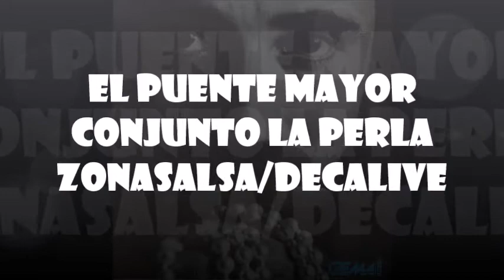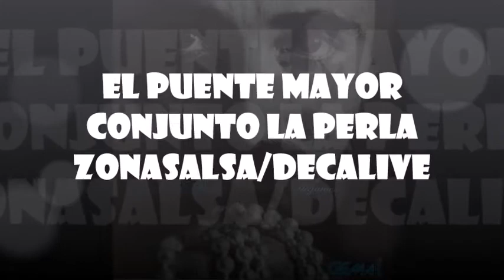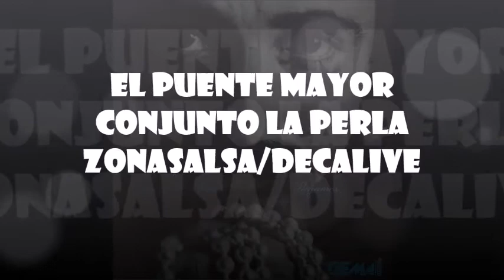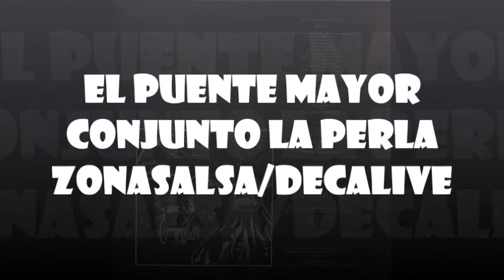EL PUENTE MAYOR CONJUNTO LA PERLA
Conjunto La Perla* ‎– Llegamos
Label:Gema Records ‎– G-5077
Format:Vinyl, LP, Album
Country:US
Released:1980
Genre:Latin
Style:Salsa